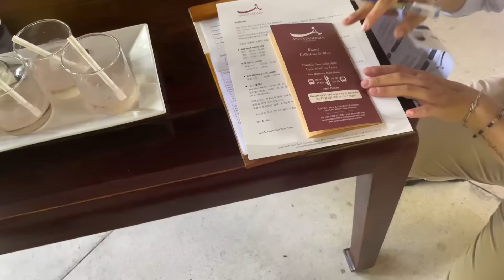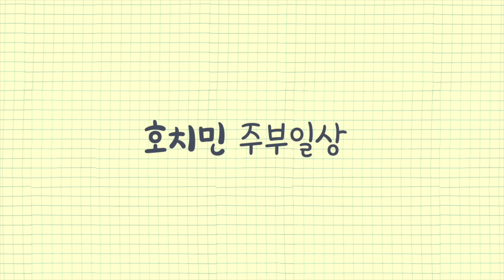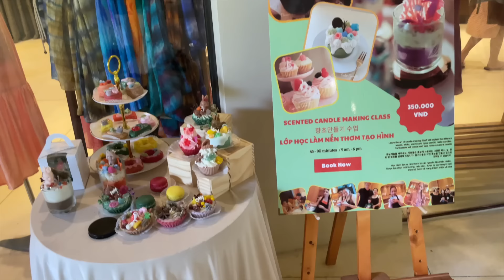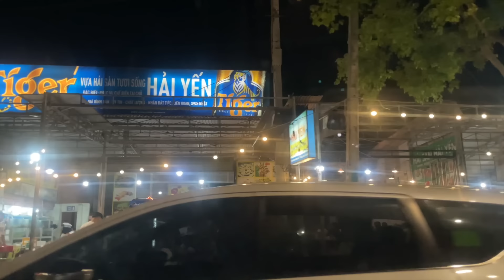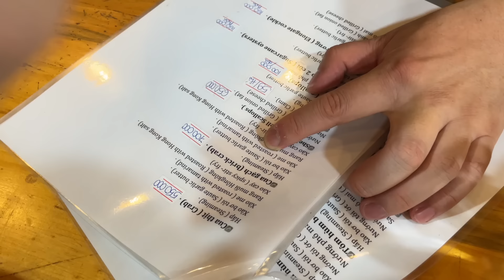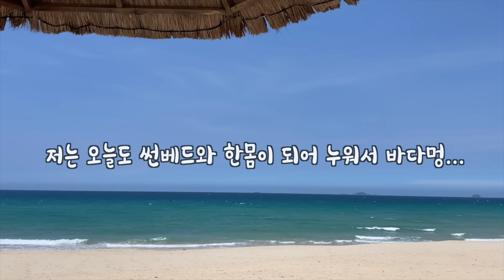우리가족 나트랑 바다에서 힐링하고 왔어요!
⊙ 리조트
Ana mandara Cam ranh

⊙ 사용한 음악